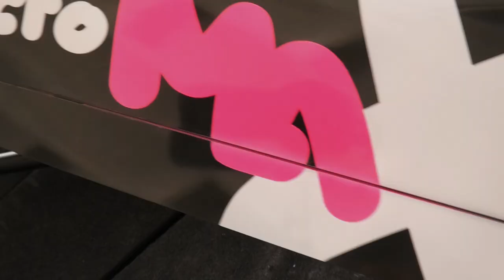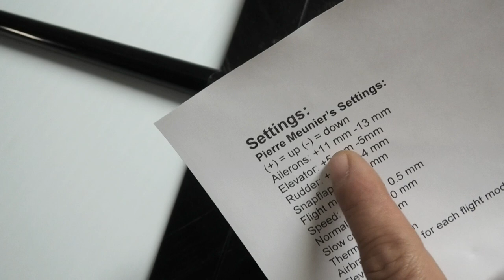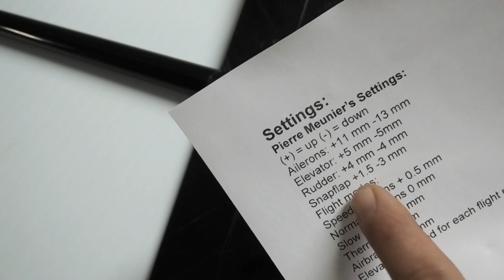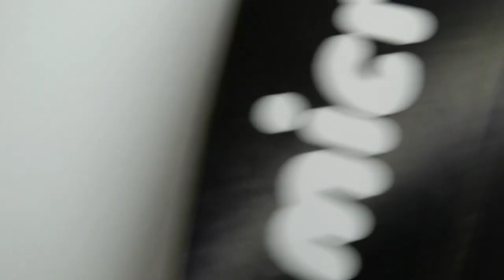Micro Max 1.15M RC slope soaring glider. wiring, throws, and CG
Link to designers build thread-

Product description below-

Specifications-

Wingspan: 115 cm
Length: 74 cm
Chords: 143mm/125mm/10mm
Wing area: 13.5 dm2
Wing loading: 18,0–38,0 g/dm2
Standard empty weight: 230–250gr
Strong empty weight: 260–280gr
Standard ballasted weight: up to 410–500gr
Strong ballasted weight: up to 440–530gr
Construction: Rohacell and Carbon 40g/dm2 UHM wings, IMS Carbon fuselage

The MicroMax Pocket F3F is a great new fast slope soarer capable of extreme fun flying. The concept was inspired by Henning Plemo Schmidt (Sansibear), and with aero design by Christophe Bourdon. Structural design and implementation is by Anton Ovcharenko so this model is of the highest pedigree. Its inspiration was the lack of high performance small gliders optimized for fast slope flying.

The Micro Max is 1.15m ( 45in ) in span and features technology developed in F3K. Solid core machined rohacell foam cores in the wing and tails. Bladder molded fuselage. All molds are CNC aluminum.

A unique V-tail mounting system is used, with a machined carbon joiner that the end user must glue into a molded slot in the fuselage. V-tail linkage are simpler "L" bends which make removal of the tails very easy.  Ailerons are controlled by "top drive" linkage and horns, borrowed from F3K.

Recommended servos are KST X08 for the wing and and KST X06 for the tails for a standard version. For the strong version if you plan to do some light DS soaring you may want to bump up to KST X08 plus or HS08 in the wings and X08 V5's for the tails.

There is a cutout in the wing saddle of the fuse to allow for ballast, although at this time we don't see any ballast options from OA. You could certainly make up your own.

Recommended battery is a 350-600mah 1S lipo. You will need a very small 4-6 channel receiver.